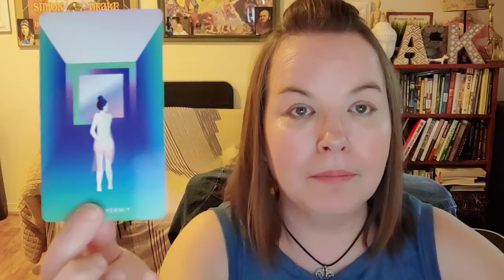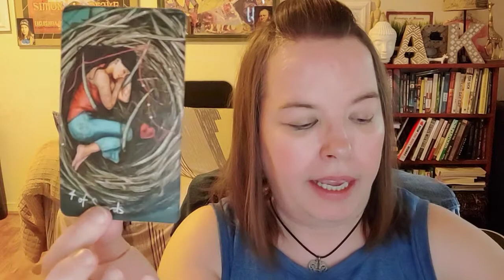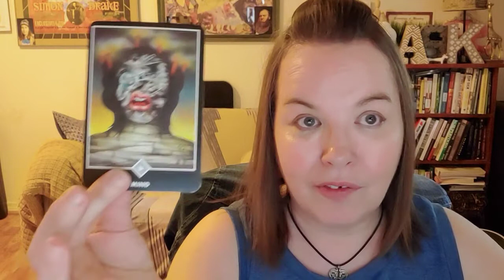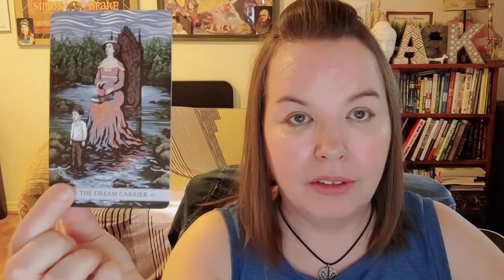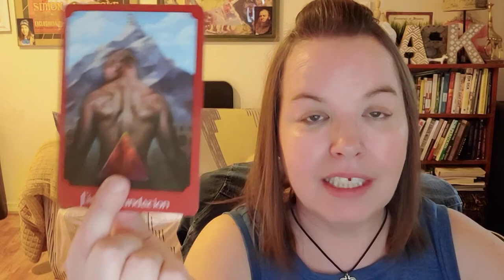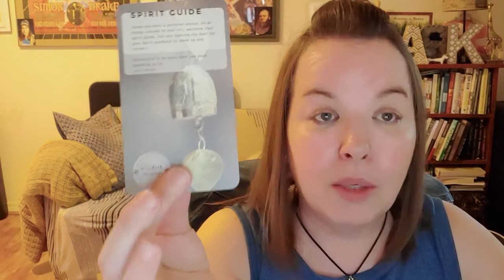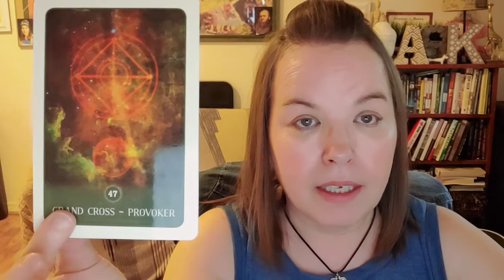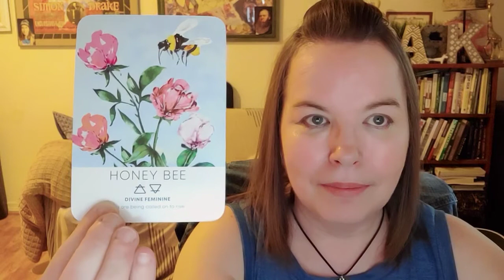Bonus Virgo Love Tarot Reading : Not "Optionable", Harvest Your Soul Tribe & Heal (Full Moon!)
Bonus free general love reading with intuitive messages that may not resonate with the user.